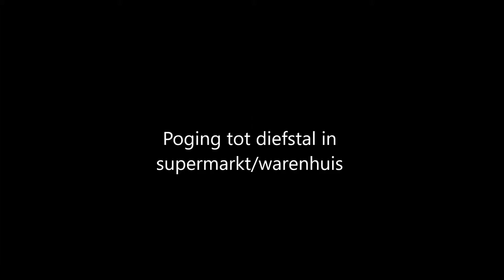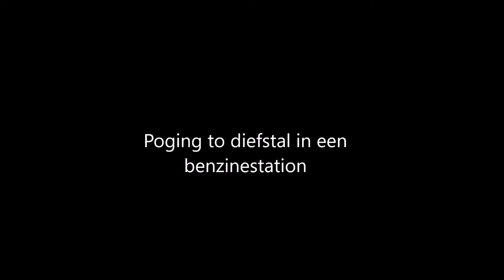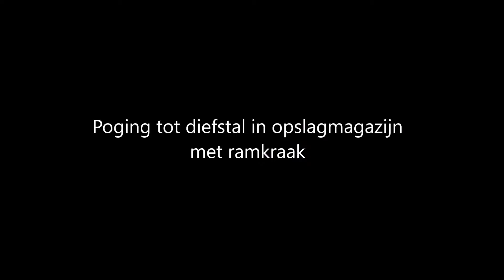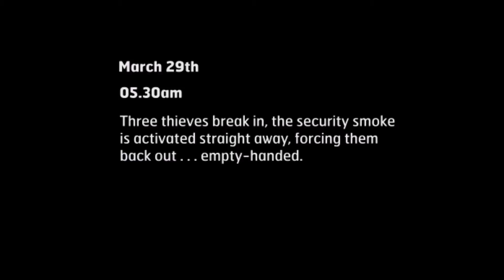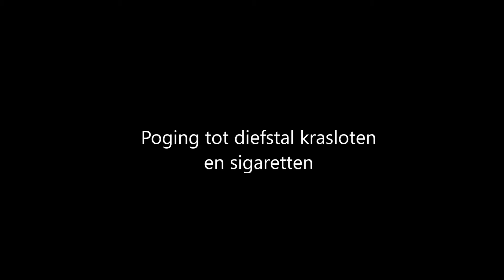Concept Smokescreen Compilatie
In deze compilatie video wordt de toepassing van Concept Smokescreen mistgeneratoren in diverse life situaties weergegeven.